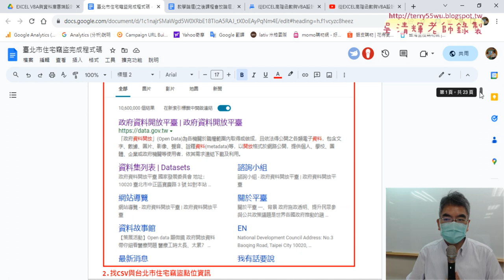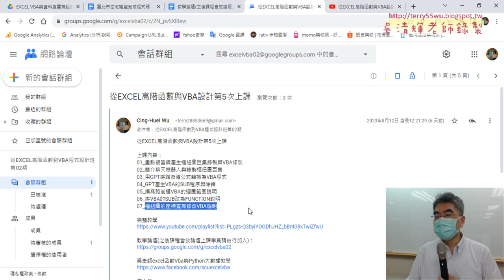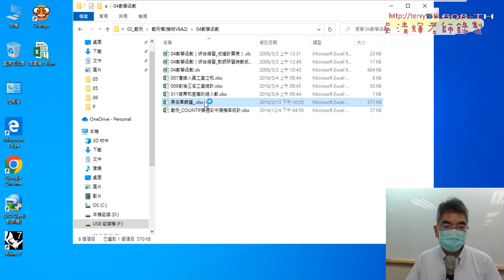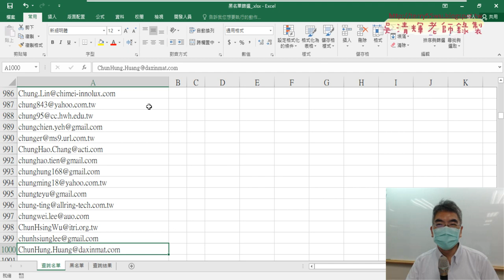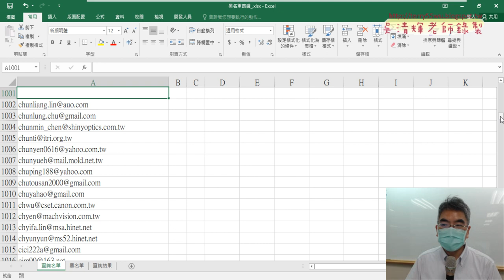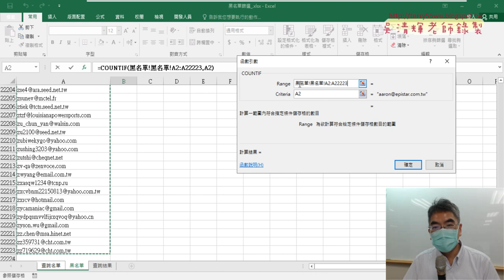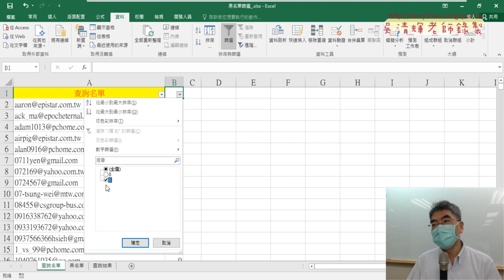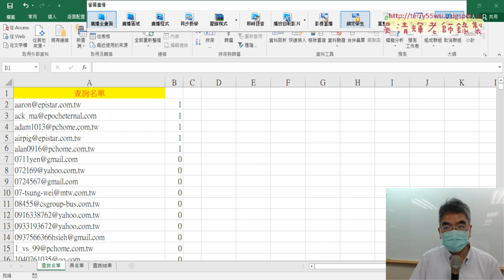01 重點複習與範例黑名單篩選用COUNTIF函數